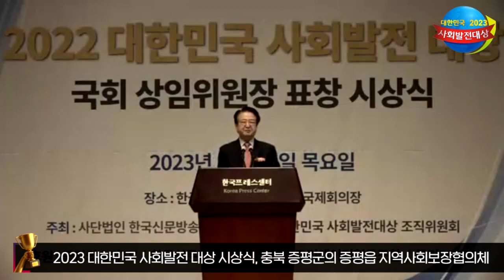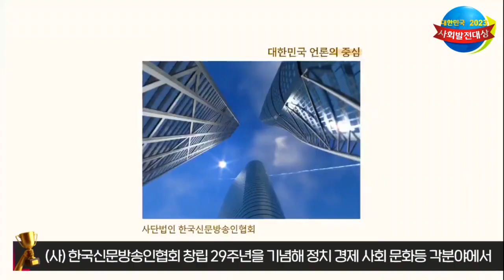지역사회보장협의체 이기엽공동위원장 2023대한민국사회발전대상 지역사회 공헌 부문 국회 상임위원회 위원장 표창 선정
사단법인 한국신문방송인협회가 주최하고 대한민국 국회와 언론인들의 엄격한 기준과 공정한 심사로 선정되는 2023 대한민국 사회발전 대상 시상식에서 충북 증평군의 증평읍 지역사회보장협의체 이기엽 공동위원장이 증평군 발전에 기여한 공로를 인정받아 지역사회 공헌 부문 국회 상임위원회 위원장 표창에 선정 됐습니다

이위원장은 그동안 협의체를 포함하여 증평읍이장협의 회장 소각장 증설저지 대책위원회  공동위원장 둔덕마을회축제 추진위원장등 지역현안에 솔선수범 하면서 증평군 발전에 크게 기여했다는 평가를 받고있습니다

특히 최근에는 소외계층에게 사랑을 나눠주는 지역 특화사업인 고구마팜 '사랑의 고구마 수확 행사'를 개최하는 등 매년 명절과 연말에 소외된 이웃들과 함께하며 명절 음식 나누기, 세탁서비스 지원, 고구마 지원, 지역복지 역량강화, 지역사회 환경개선 봉사활동 등 다양한 지역사회복지사업을 적극적으로 실천하고 있습니다.

​이기엽 위원장은 수상 소감에서 더욱 낮은 자세로 책임감과 사명감을 가지고 증평군발전과  복지 사각지대를 발굴하고 체계적인 지원을 위해 협의체 위원들과 최선을 다하겠다고 밝혔습니다

 사단법인 한국신문방송인협회는 창립 29주년을 기념해 정치 경제 사회 문화등 각분야에서 새로운 변화를 이끌며 사회발전에 중추적 역할을 해온 각계각층의 지도자를 엄선해 그간의 희생과 노고를 격려하는 것을 목적으로 매년 시상식을 개최하고 있습니다

한편 2023 대한민국 뉴리더 대상 국회 상임위원회 위원장 표창 시상식은 오는 12월22일 2시
한국 언론진흥재단 국제회의장에서 수상자와 함께 진행될 예정입니다